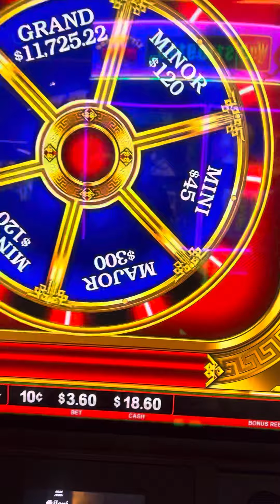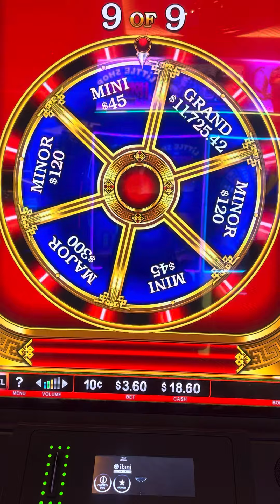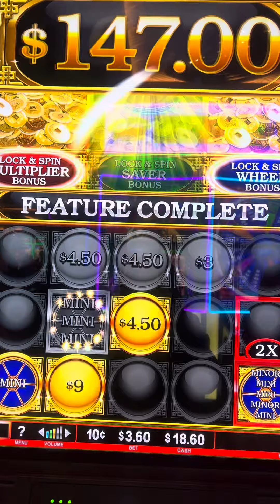Casino slot play is always fun when you’re winning Jackpots